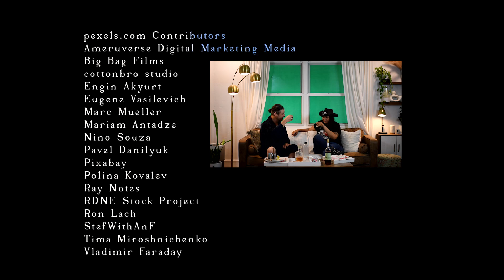Jes Spires - Life Is But A Dream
By Jes Spires

Dedicated to Theresa Michelle Mangum

Alice Zazz

Featuring
Jes Spires
Justin Pickard
Dylan Pyle
David Joshua
Silly.Dilly.Pants
Sarah Gutierrez
Jonah Hubbard’s arm

Video clips provided by
Jes Spires
Nadra Street
Alice Zazz

Ameruverse Digital Marketing Media
Big Bag Films
cottonbro studio
Engin Akyurt
Eugene Vasilevich
Marc Mueller
Mariam Antadze
Nino Souza
Pavel Danilyuk
Pixabay
Polina Kovalev
Ray Notes
RDNE Stock Project
Ron Lach
StefWithAnF
Tima Miroshnichenko
Vladimir Faraday